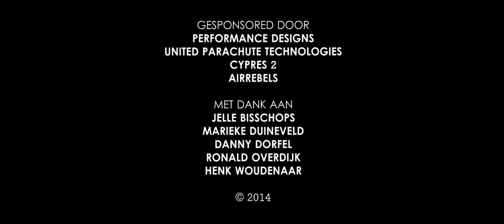Staticline parachute springen bij skydive ENPC!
Wil je zelf leren parachutespringen? Dat kan bij Skydive ENPC, de hoogste sensatie van Brabant!
bezoek onze facebook pagina of kom gewoon eens een kijkje nemen bij ons op het vliegveld Seppe / Breda.

Ook voor een tandemsprong kun je bij Skydive ENPC terecht, kijk naar de video's op ons kanaal voor een idee hoe dat eraan toegaat!